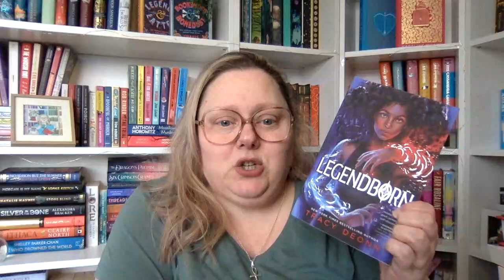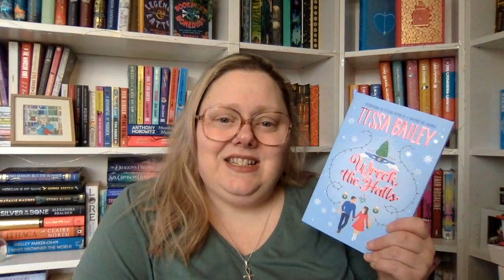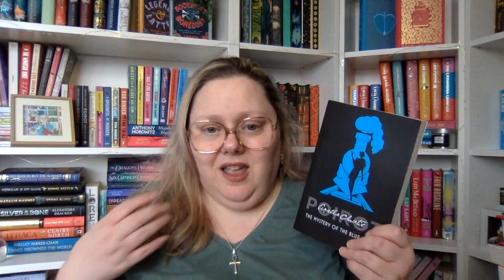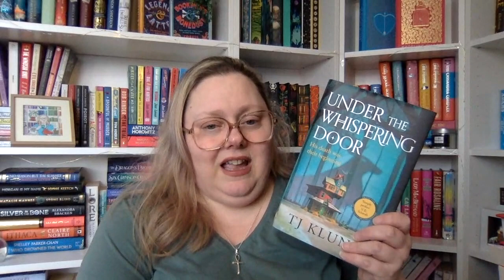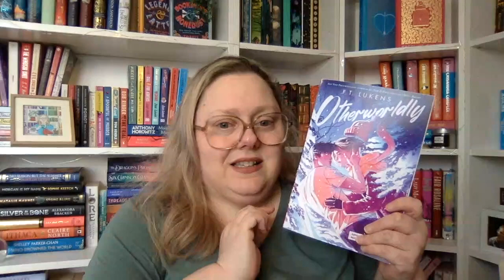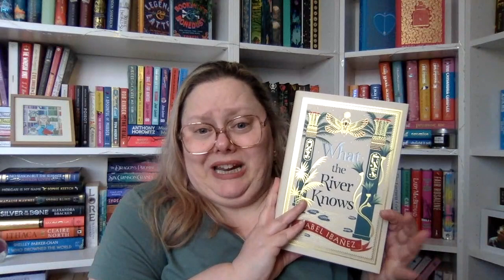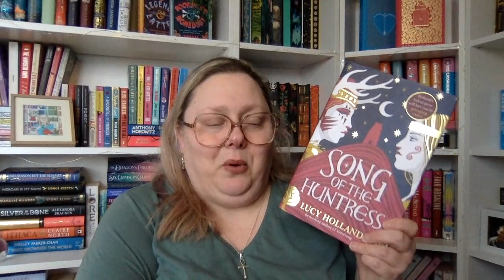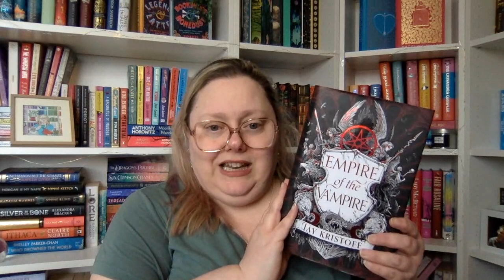What I read in March | March Round-up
I am getting better. This month I read a whopping 12 books...whopping because a couple of them were chonky and great for it!

I read everything from Regency cosy mystery to high fantasy. There were a couple of incredible books mixed in with 2-star disappointments and as always I won't spoil anything.

A couple were gifts but I will always be honest and a few more were books that had been sat on my shelves for more than a year!